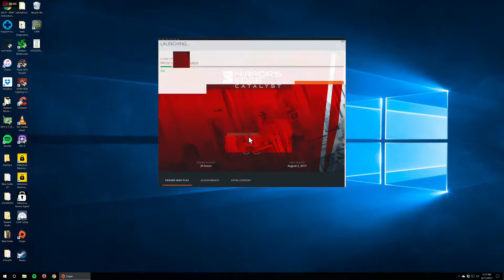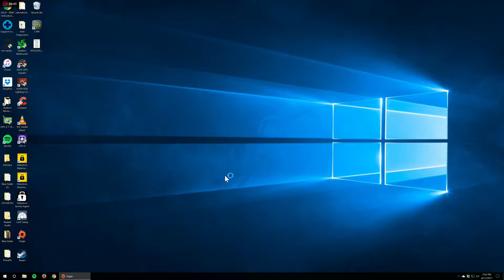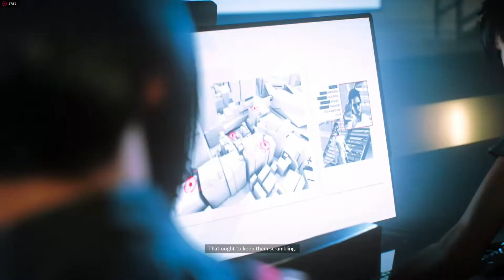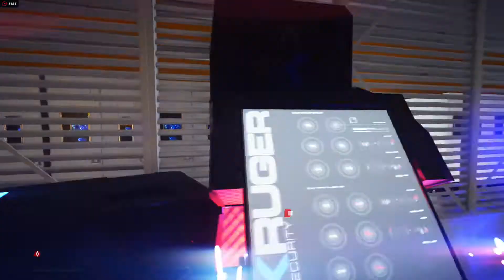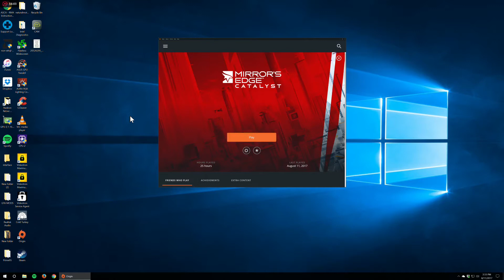Mirror's Edge (continued)